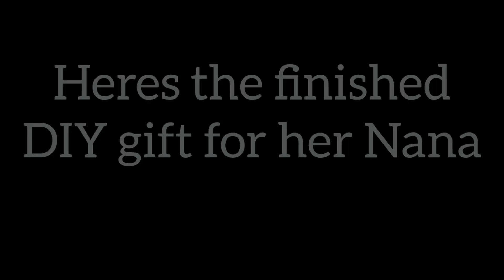DIY BIRTHDAY GIFT TO MY AUSTRALIAN INLAWS, NAGUSTUHAN BA?+TODO PACUTE SI BABY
Hello guys, bilang taong bahay dito sa Australia since I have my baby po kaya indj pa ako makapag work so we decided to make a DIY gift po for my Australian mother in law sa birthday nya at Sympre dapat something about with her grandchild kaya eto po ang naisip ko na gawin since memorable ito talaga at Super priceless souvenir ito ng Apo nila.

Na kakatuwa din naman kasi super appreciated Nila ito at cannot imagine na super happy sila sa simple gift ideas na ibinigay namin.

Keywords **
Australian-Filipina LDR
Filipina Australian Life
Filipina Australian first meeting
Foreigner Inlove to Filipina
Filipina age gap to Australian guy